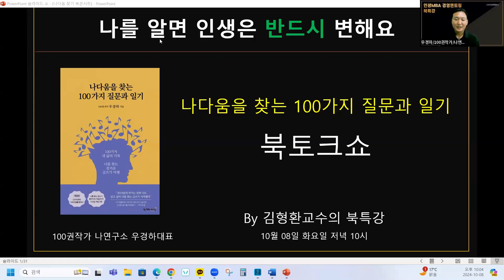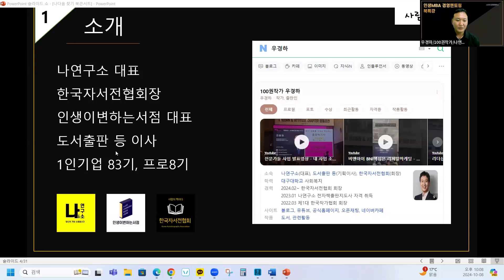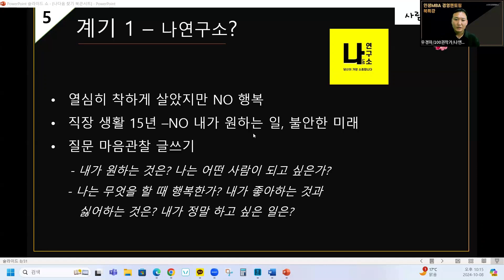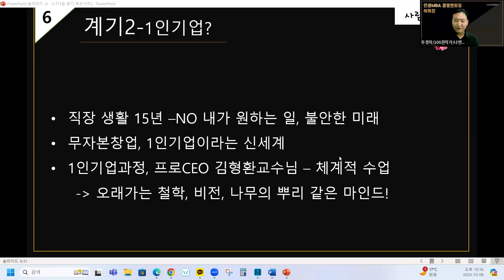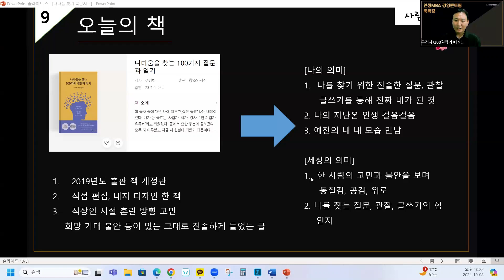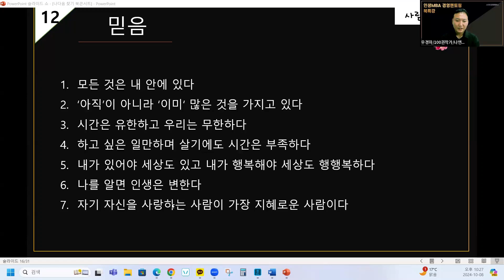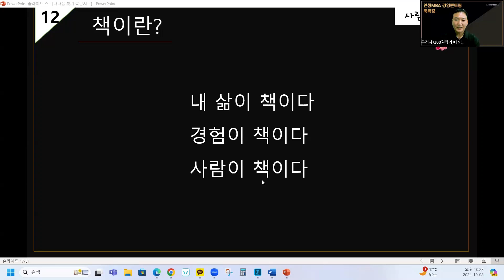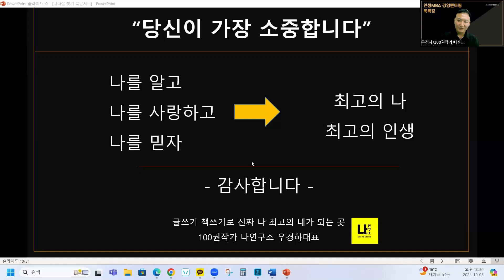행복과 성공의 핵심! 경영멘토링 북특강 29회 강의영상 - 1인기업CEO 인생MBA by 김형환교수&100권작가 나연구소 우경하